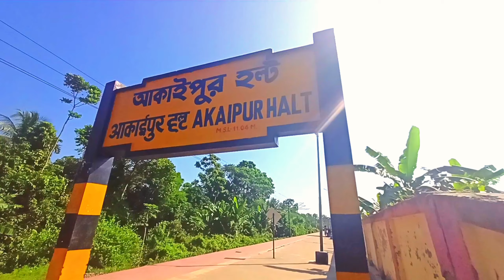আকাইপুর স্টেশনে 24 ঘন্টা কাটালাম ।। সারাদিন কি কি করলাম ।। 24 house Challenge On Station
Hallo Guys.

24 hours in a station
24 hours in railway station
24 hours station food challenge
সারাদিন স্টেশনে কাটালাম
Bengali daily Life Style Video